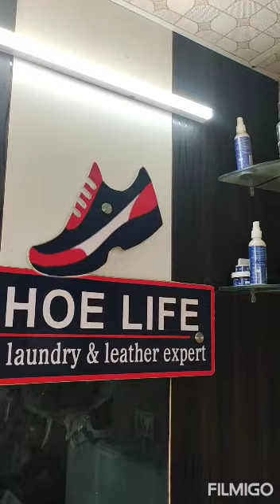how to unyellow adidas superstar white sole shoelife shoelaundry sneaker clean#deoxidize#shoes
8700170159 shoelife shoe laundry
adidas superstar yellow sole